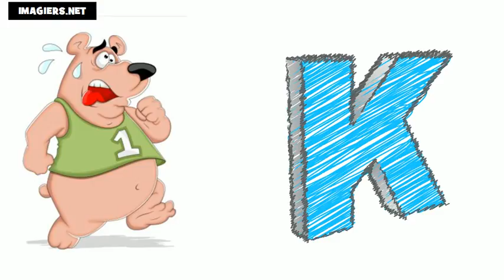Lär dig franska # Alfabetet